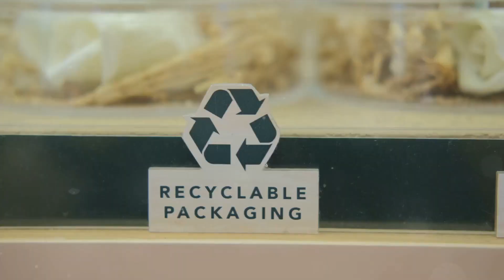How AI & ML can help Retailers in Waste Reduction and reduce carbon footprint?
In this eye-opening video, we dive deep into the critical topic of waste management within the retail industry and its significant impact on our environment. As consumerism continues to grow, so does the urgency to address the waste it generates. This enlightening discussion sheds light on the importance of responsible waste management practices in retail settings and their potential to not only save energy but also drastically cut down CO2 emissions.

Join the conversation and be a part of the change. Every step counts towards building a sustainable future.

OUTLINE:
00:00 The Shocking Reality of Retail Waste
00:58 A Four-Pronged Approach to Fighting Retail Waste
03:04 The Impact of Taking Action
04:01 Your Role in the Fight Against Retail Waste